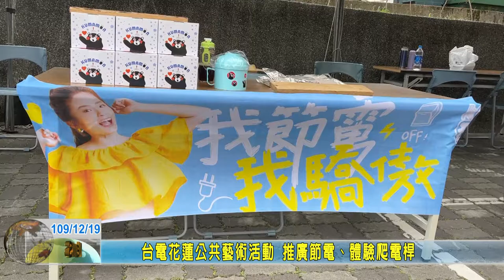20201219 05 台電花蓮公共藝術活動 推廣節電、體驗爬電桿